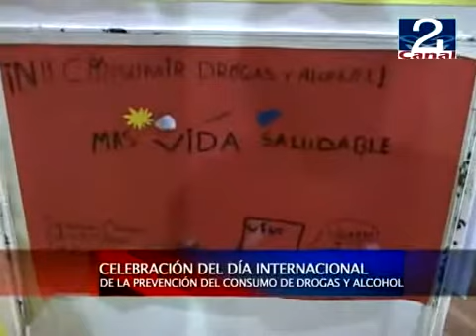CELEBRACIÓN PREVENCIÓN COMUNA 2012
En Santo Domingo, en el Gimnasio del Colegio People Help People, se realizó una ceremonia para celebrar el Día Internacional de la Prevención del Consumo de Drogas y Alcohol, con la presencia del alcalde Fernando Rodríguez Larraín, el representante regional de Senda Danilo Cea, concejales, coordinadores Senda de la provincia, profesores y alumnos de 7º, 8º y 1º medio del establecimiento educacional de la comuna parque. Esto tuvo como objetivo instruir sobre el efecto que produce la ingesta de alcohol y drogas además de dar a conocer sobre sus efectos adversos. En la ocasión se exhibió una obra de teatro a cargo de la compañía "La Huérfana", quienes representaron una creación colectiva denominada apropiadamente "Sobredosis", puesta en escena que mostró la realidad que viven las personas adictas a las diferentes sustancias nocivas para el organismo. Además en la actividad se expusieron los diversos afiches con mensajes preventivos que realizaron durante todo Junio --actividad mediante la cual también se conmemoró el mes del Medio Ambiente-  los alumnos de escuelas rurales y los de 5º básico del colegio People Help People, los que mediante su mirada infantil y sus dotes artísticos transmitían sus recomendaciones para prevenir el consumo de drogas y alcohol.